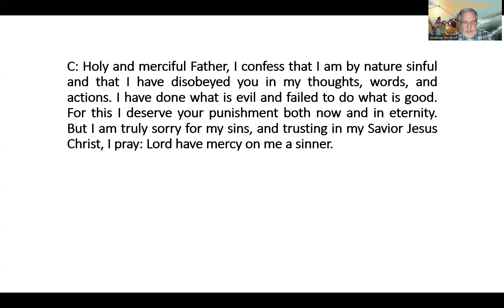June 23, 2024 Sermon - "Do Not Be Afraid!"